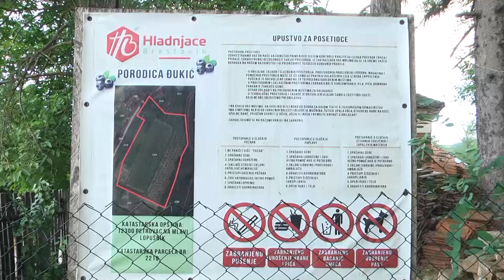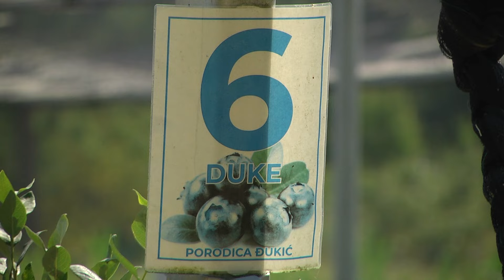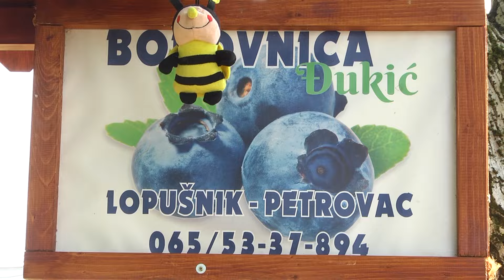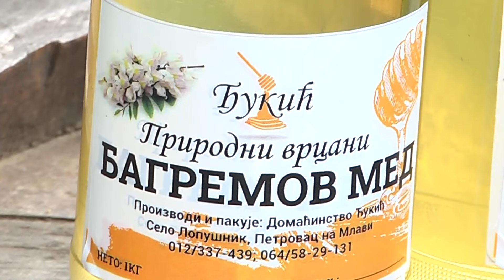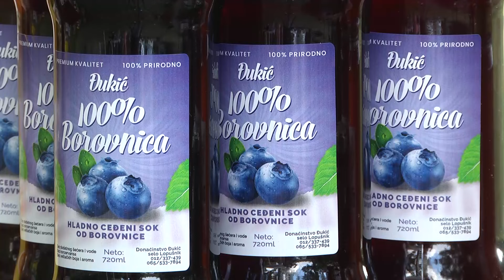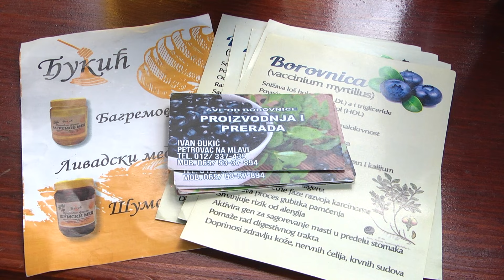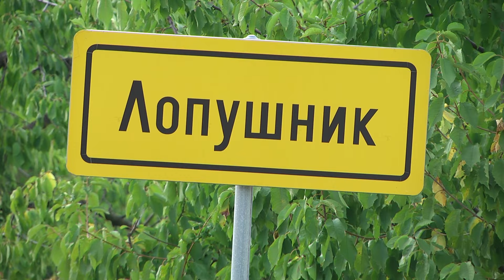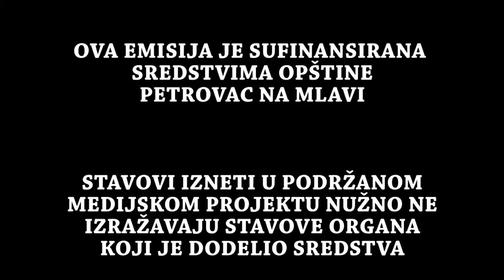Dar prirode 2 - Lopušnik